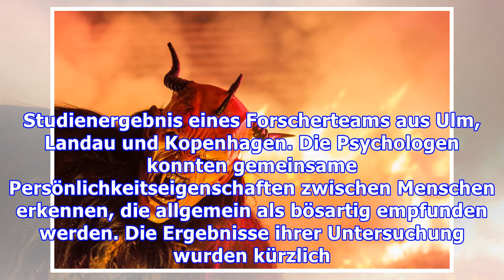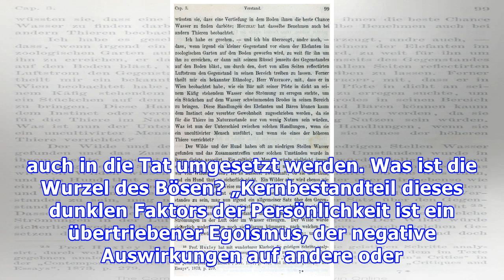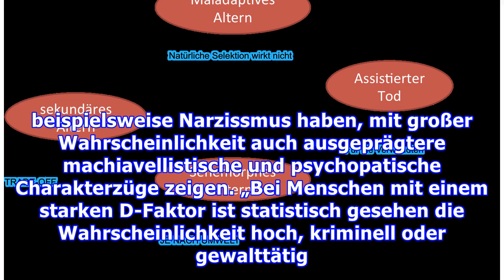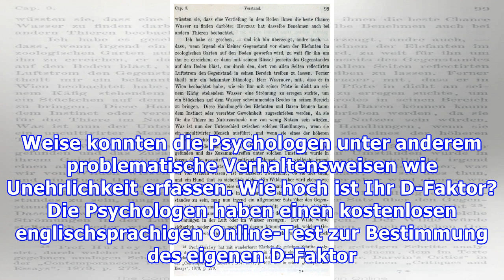Das Mal des Bösen entdeckt – Dieser Faktor vereint bösartige Menschen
Dieser Persönlichkeitsfaktor treibt Menschen zur Bösartigkeit an Was haben rücksichtslose Egoisten, Sadisten, Ausbeuter, Unterdrücker und Psychopathen gemeinsam? Europäische Forschende konnten viele negativ behaftete Persönlichkeitsmerkmale auf ein grundlegendes Prinzip zurückführen. Dieser neuentdeckte D-Faktor (dark factor) scheint das Böse im Menschen anzutreiben. In manchen Menschen schlummert...